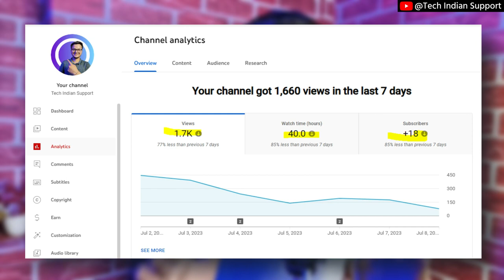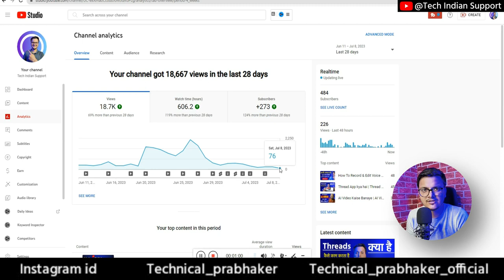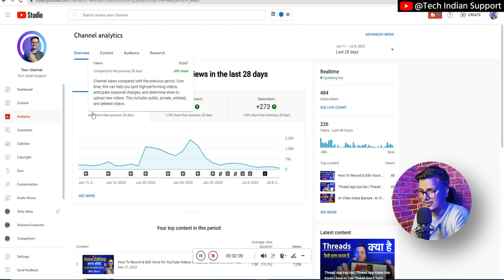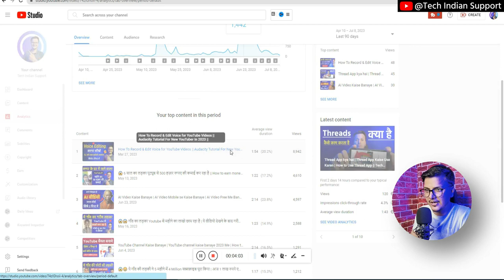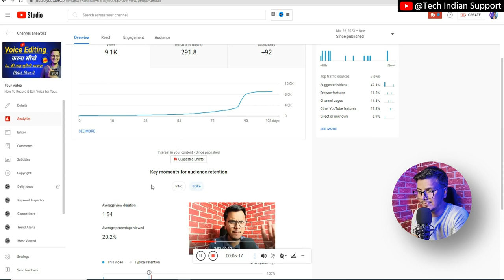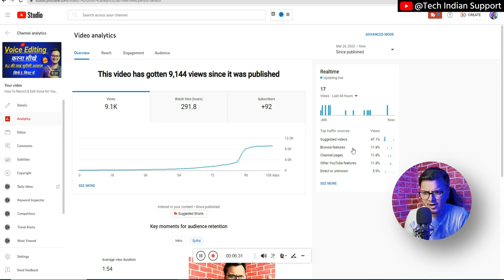😭 मेरा Views आना रुक गया 🤔 अब क्या करू || How To Get More Views YouTube 2023 | Tech Indian Support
😭😭 Views आना रुक गया 🤔 अब क्या करू || How To Get More Views on YouTube In 2023 | Tech Indian सपोर्ट

how to get more views on youtube gaming channel,
how to get more views on youtube shorts 2023,
how to get more views on youtube music channel,
how to get more views on youtube live stream,
how to get more views on youtube shorts for beginners,
how to get more views on youtube as a rapper,
how to get more views on youtube algorithm,
how to get more views on youtube after posting,
how to get more views on youtube ads,
how to get more views on youtube art channel,
how to get more views on youtube as a gamer,
how to get more views on youtube as a beginner,
how to upload videos on youtube and get more views,
how to get more subs and views on youtube,
how to get more and more views on youtube,
how to get more views on youtube chanda noor tech,
how to get more views on youtube for gaming,
how to get more views on youtube for free,
how to get more views on youtube fortnite,
how to get more views on youtube gaming videos,
how to get more views on youtube gaming,
how to generate more views on youtube,
how to get get more views on youtube,
how to get more views on youtube shorts gaming,
how to get more views on youtube long video,
how to get more views on youtube live,
how to get more views on youtube live stream ps4,
how to get more views on youtube life with anushka,
how to get more views on a new youtube channel,
how to get more views on live stream youtube,
how to get more views and likes on youtube,
how to get more views on youtube music video,
how to get more views on youtube music,
how to get more views on youtube malayalam,
how to get more views on youtube mobile,
how to get more views on youtube minecraft,
how to reach more views on youtube,
to get more views on youtube videos in rhon zapanta,
how to get more views on youtube with reddit,
how to get more views on youtube stream,
how to get more views on youtube settings,
how to get more views on youtube song,
how to get more views on youtube shorts 2022,
how to get more views on youtube small youtubers,
how to get more views on youtube short video,
how to get more views on youtube shorts tamil,
how to get more views on youtube shorts telugu,
how to get more views on your youtube shorts,
views kaise down ho gya,
view kaise laye,
views kaise laen video per,
how to view increase,
video views kaise laye,
kis app se views badhaye,
yt views trick,
yt views website,
yt views increaser,
0 views aate hai,
2 views only,
link se views kaise badhaye,
view kaise badhaye youtube par,
long video pe views kaise laye,
long video mein views kaise laen,
short channel pe views kaise badhaye,